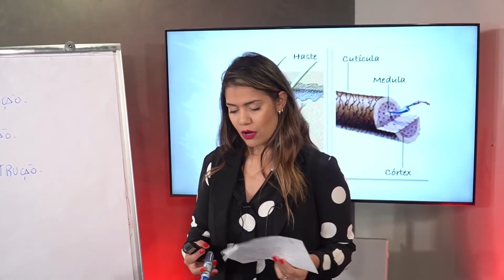Recuperando o fio com cronograma capilar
OI AMORES, ESPERO QUE GOSTEM!
Nesse vídeo mostro pra vocês Recuperando o fio com cronograma capilar

Gostaria de conhecer meus cursos?

/ / MÍDIAS SOCIAIS / /